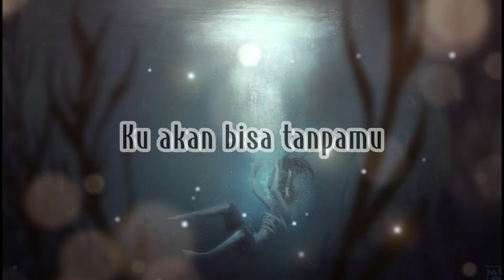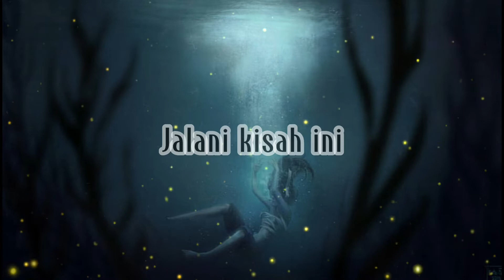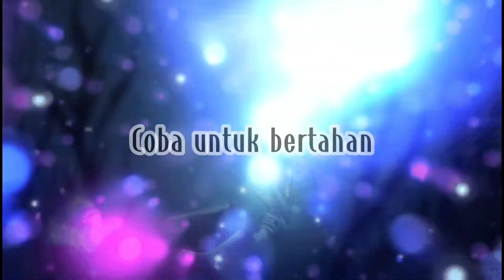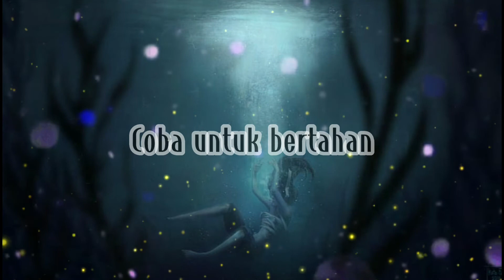Lirik video Coba Untuk Bertahan_Pir Band